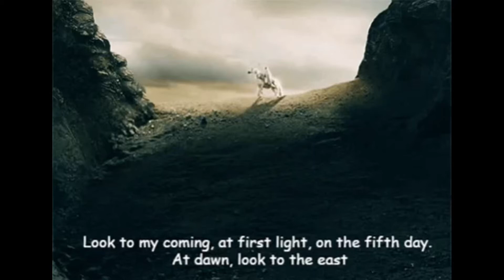Age of Magic “Gate of Doom IV” Ra’Archene vs Sandariel boss teljes nod